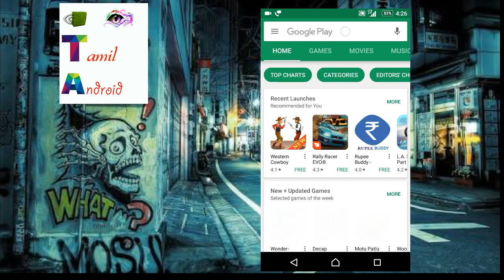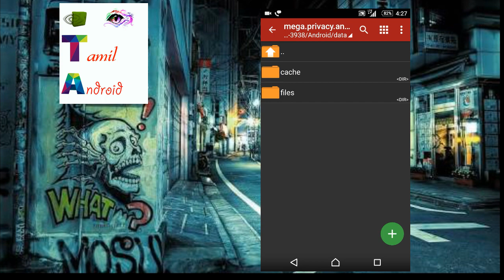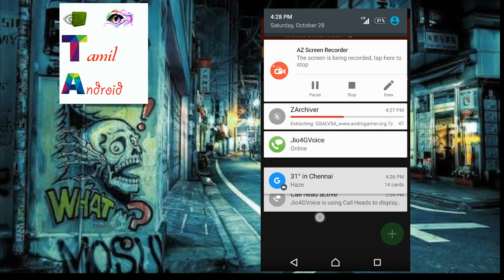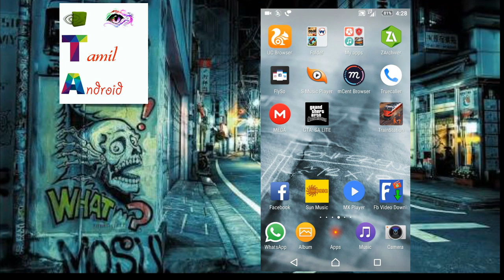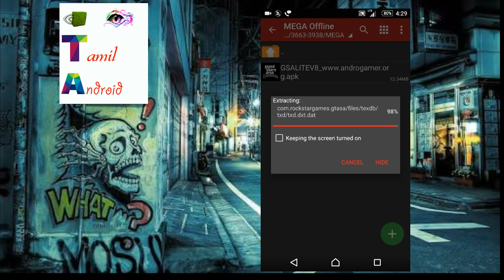How to download and install gta san andreas in Android just 300MB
Create by jeeva in தமிழன்
age: 17
city: chennai
Hobby: Games play and editing